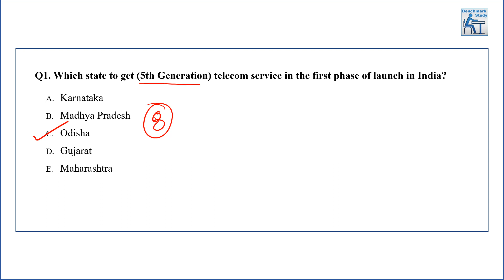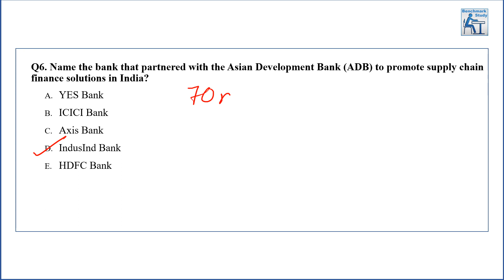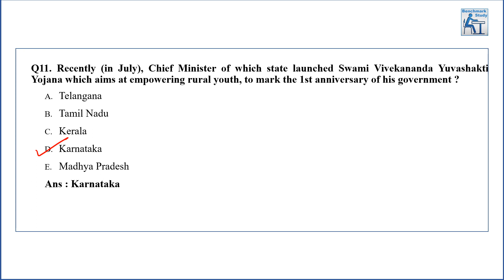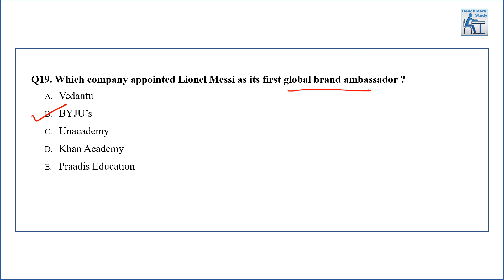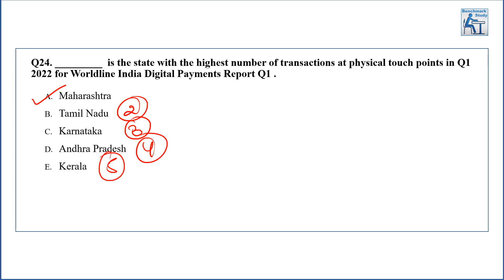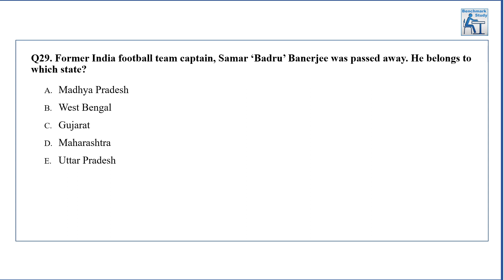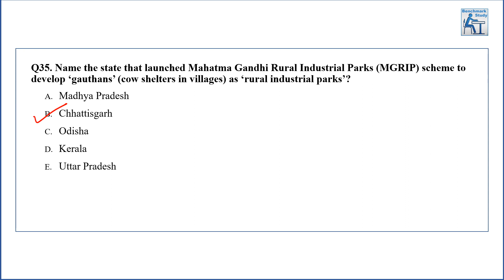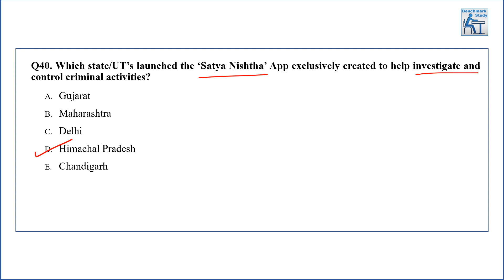General Awareness Mock Test 8 for IBPS PO Mains 2022 Exam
In this video we are providing Mock Test 8 for General Awareness.
There is total 40 question in this video which will help you to score excellent marks in GA section (IBPS PO Mains Exam 2022 and Nanital PO Bank exam).